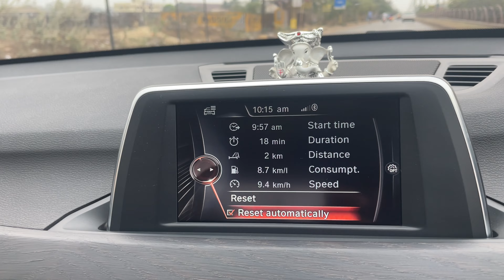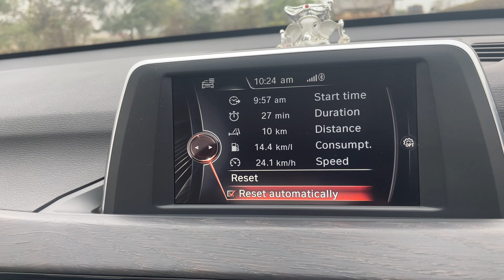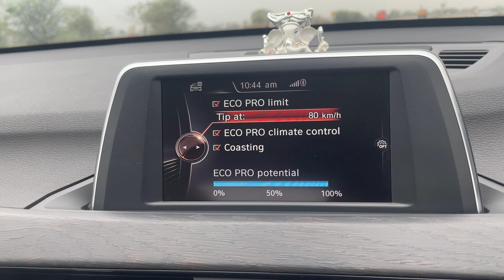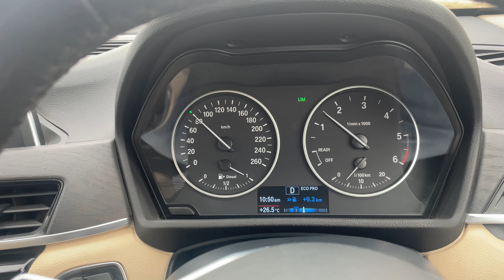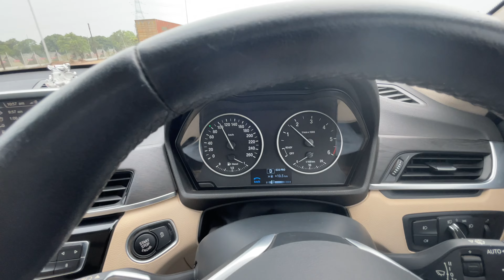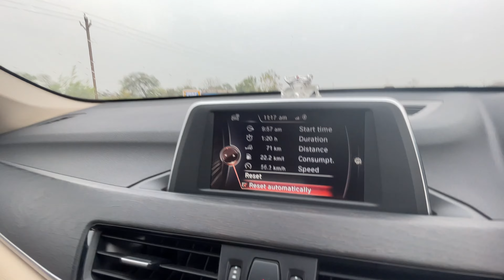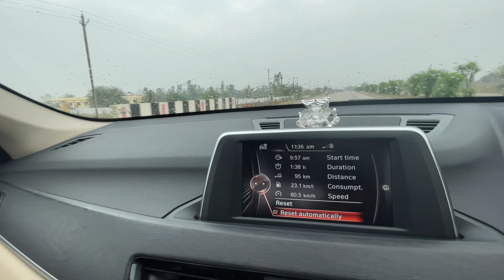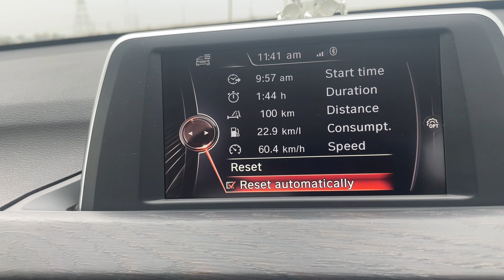BMW कितना देती है ? Mileage Test | 4 years ownership experience | Indepth Feature | Raj Verma Vlog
अगर आपके भी हैं सपने Premium Segment की गाड़ी में चलने कि तो गाड़ी लेने से पहले ज़रूर देखें ...

BMW कितना देती है ?
Mileage Test
8 years ownership experience of Premium Cars
In-depth Features of BMW

WATCH MY CHANNEL REGULARLY FOR UPDATES OF MY LIFESTYLE , WORK PLACE , CINEMA INDUSTRY AND MY TRAVELING EXPERIENCE VLOGS

PLEASE
" RAJ VERMA FILM STAR "